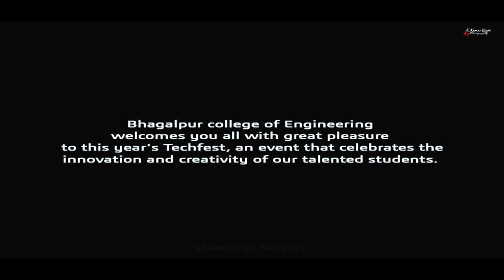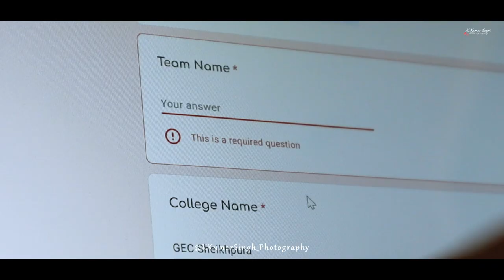UMANG - Technoriti'23 Cinematic Short Film | BCE Bhagalpur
Videography and Editing By *K Kumar Singh*